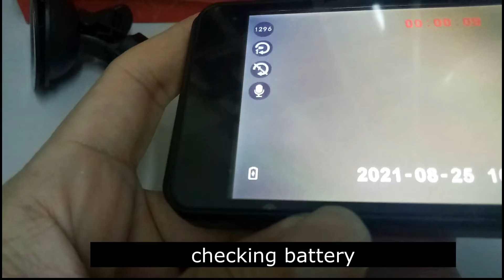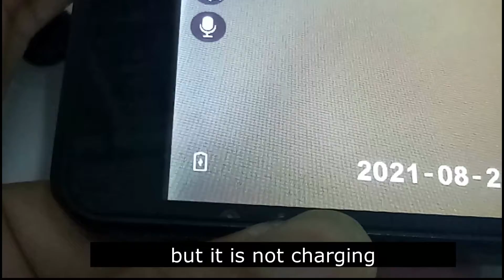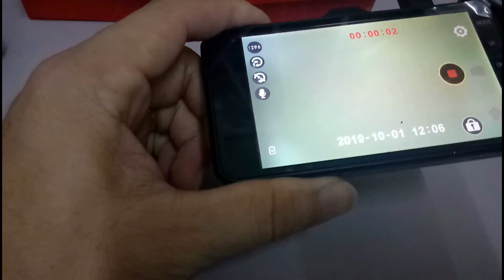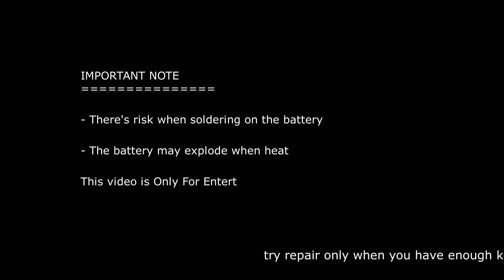Car camera - Battery repair / replacement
sometimes car camera battery not charging, low battery status, most of people ignore it or buy another new device,
you may try to replace battery if you like DIY